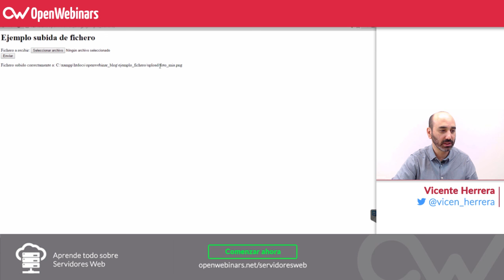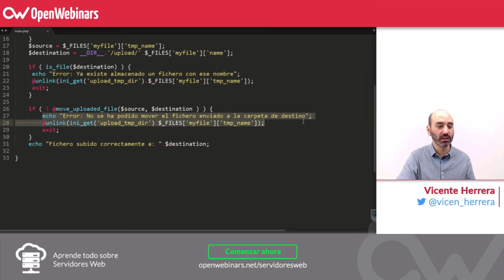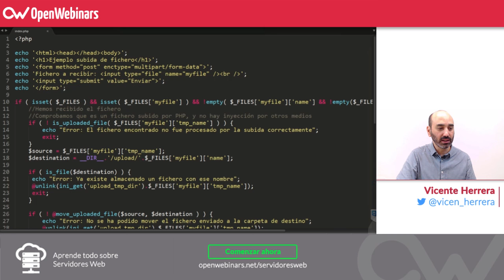Como subir fotos, imágenes y otros archivos a un servidor web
Crea un formulario paso a paso donde podrás adjuntar fotos, canciones y todo tipo de archivos  a tu servidor fácilmente.